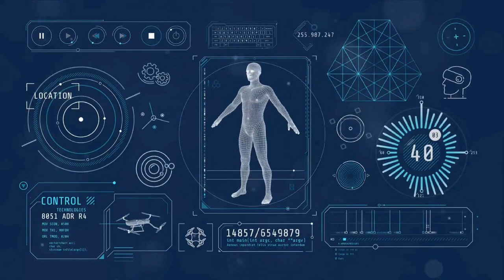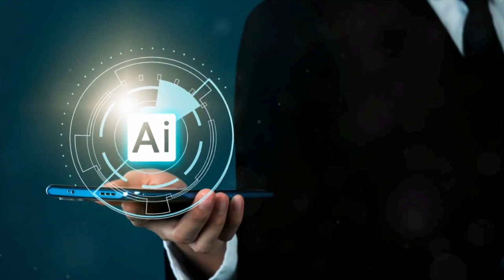The World of AI Animated Avatar Services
00:00:00
The Enchanting World of AI Animated Avatars

00:00:38
Get Your Own Avatar

00:01:11
The Symphony of AI Voice Cloning

00:03:02
The Ballad of Pixels and Passions

00:03:19
The Journey of Avatar Creation

00:04:36
The Symphony of Corporate Applications

00:06:20
Infusing Life into Digital Conversations

00:06:45

00:07:10
Every Avatar, a Companion

00:07:39
The Secret Revealed

Welcome to TheGMPTeamStudios AI-Powered Script Generation Service! 🚀

🌟 About the Service:
Unleash the power of AI for your content needs! I'm James, your AI scriptwriting maestro. With lightning speed and precision, my AI creates scripts tailored to your specifications, revolutionizing your content creation process.

✨ AI-Generated Scripts: Professionally crafted scripts up to [Word Limit] words.
⏰ Express Delivery: Receive your script within 24 hours for swift results.

💡 Ideal For:
🚀 Quick Social Media Posts
📢 Short Promotional Videos
📚 Concise Informational Content

🎁 Bonus:
Exclusive access to our tips and tricks guide for maximizing AI-generated scripts. Elevate your content game with insightful strategies!

🔗 How It Works:
Specify your requirements.
Receive a tailor-made AI script.